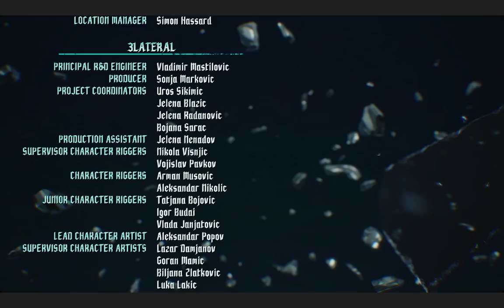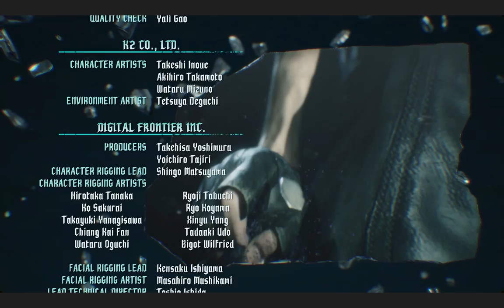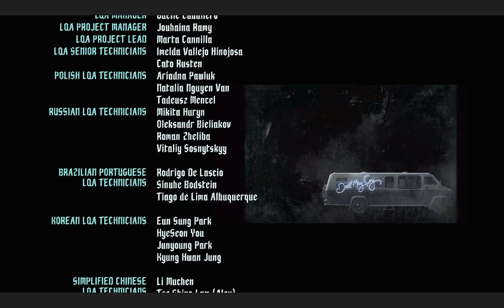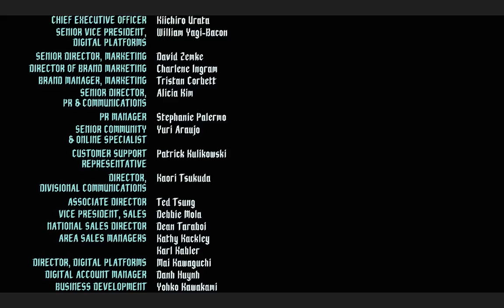Devil May Cry 5 [Final Mission] Ending! The Good The Bad and the Ugly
This is it for DMC 5 main story! The ending was amazing! The game was amazing. Everything that we did and saw was AMAZING! I can't wait to see more from this game in the upcoming future! Now we continue with everything else we did. Basically just enjoying games! Thank you!